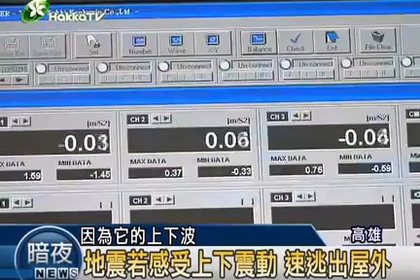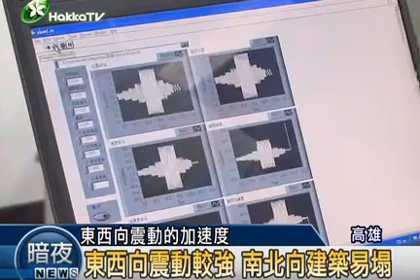2010-0305 地震如何緊急應變.mp4 吳奕蓉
吳奕蓉